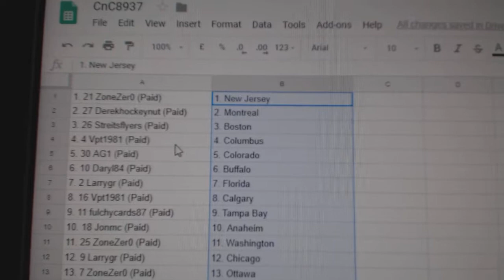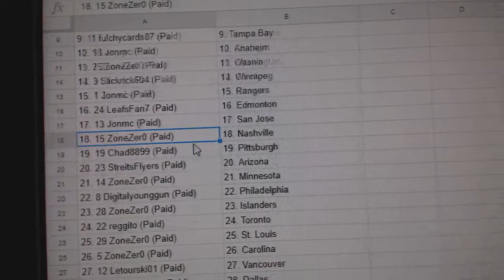Team Randoms - C&C GB #8937